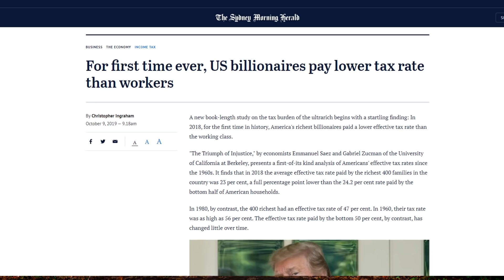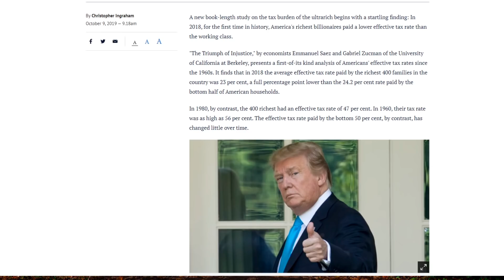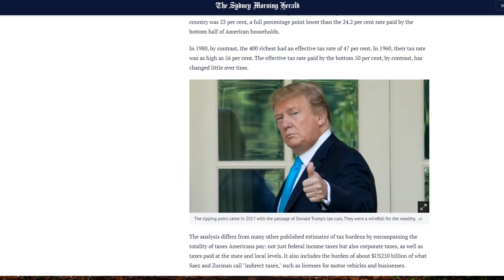Trump Tax Cut: Billionaires are Paying LESS Taxes than Workers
Behold, social media links!

Big Thanks To:
Sources:

Us.